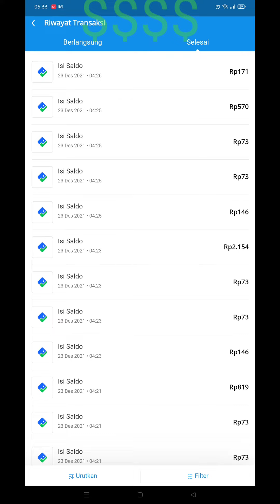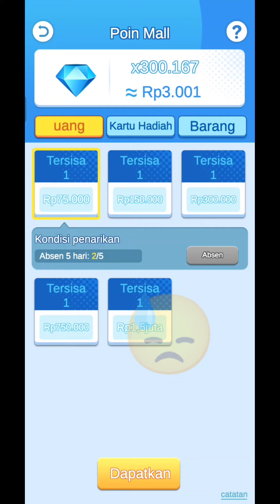Main game dapet Dana 🔥🔥🔥 (receh sih)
yg mau nyoba langsung aja bro download disini

semangat nabung bosku...
kalau kalian suka.. entar aku upload lagi.. masih ada beberapa app yg seperti ini hehe